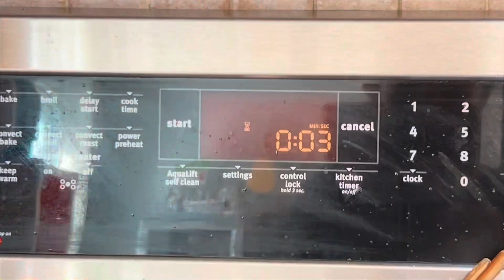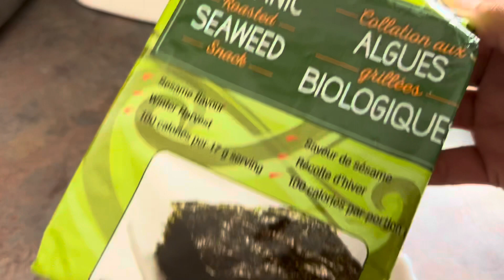Traditional shredded chicken & shredded seaweed chicken